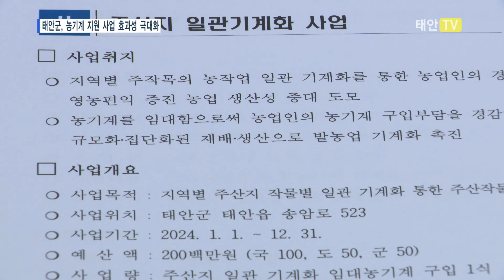태안TV - 태안군, 농기계 지원 사업 효과성 극대화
태안군이 농촌의 어려움 해소를 돕고 있는 농기계 지원 사업의 효과성을 극대화합니다.

[고경미 / 태안군농업기술센터 기술보급과장]
“태안군은 영세 고령농이 절반 이상을 차지하고 있어 특히 농기계 작업에 많은 어려움을 겪고 있습니다. 이러한 농촌의 일손 부족 등을 해소하기 위한 농기계 지원 사업을 확대 추진 함으로 농업인들의 편익을 도모할 수 있도록 노력하고 있습니다.”

태안군은 내년부터 주산지 일관 기계화 사업과 노후 농기계 교착 작업을 추진합니다.

주산지 일관 기계화 사업은 일손이 많이 필요한 밭작물 파종부터 수확까지 한 번에 가능한 농기계를 임대하는 것으로 밭작물 생산량을 논 작물 수준으로 높여 관내 밭작물 재배의 규모화와 단지화가 가능할 것으로 기대됩니다.

태안군은 또 노후 농기계 28대를 구입해 농기계 임대서비스의 질을 높이고 안전사고 예방에도 더욱 힘씁니다.

농기계를 안전하게 조작하기 위한 교육 등을 원활히 추진할 농기계 교육장을 신설하고 교육용 농기계 9종 31대를 구입합니다.

“갈수록 농작업의 기계화가 확대됨에 따라 농작업의 효율을 높이되 농기계 구입 부담을 줄여줌으로써 농가의 실질 소득이 향상되고 영농 편익을 도모할 수 있도록 임대 사업의 효율적 운영과 농기계 순회 수리 교육 등 농작업 지원 강화로 농기계를 이용한 농작업 편의 제공에 적극 노력하겠습니다.”

태안군은 올해 농기계 임대 사업을 통해 총 7천 회 이상 농업인들에게 필요한 농기계를 지원했고 농작업 지원 사업을 통해 농가 4백23곳을 방문해 영세 고령 농가의 일손을 도왔습니다.

또 농기계 순회 수리교육을 통해 85개 마을 농기계 1천6백35대를 수리했으며 야간 교통사고 예방을 위해 후미등과 반사판 4백30개를 부착했습니다.

태안군은 앞으로도 지역 농업인에게 필요한 다각적인 지원 방안을 고민합니다.

고령화, 여성화 등 달라지는 농촌 환경에 맞춰 농촌의 어려움을 해소하고 살기 좋은 태안 농촌을 조성합니다.